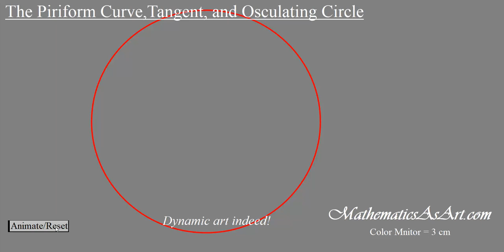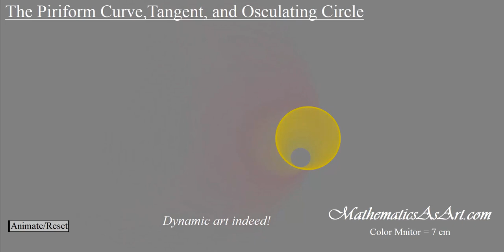The Piriform Curve, Tangent , and Osculating Circle Art